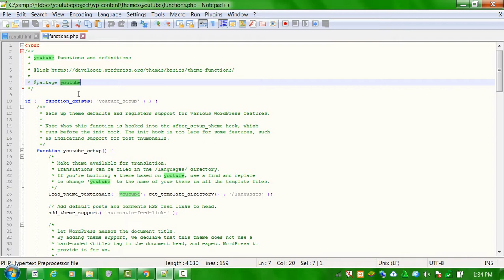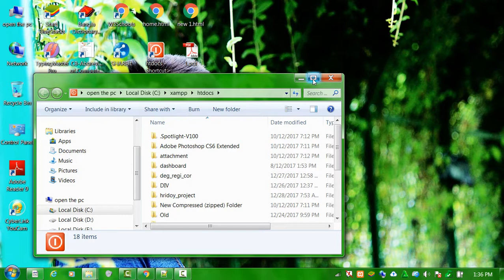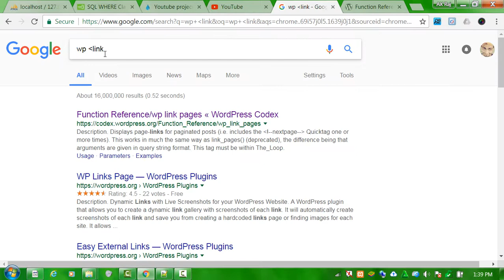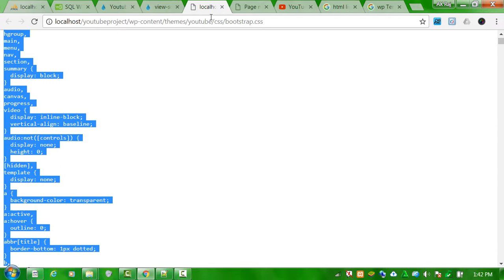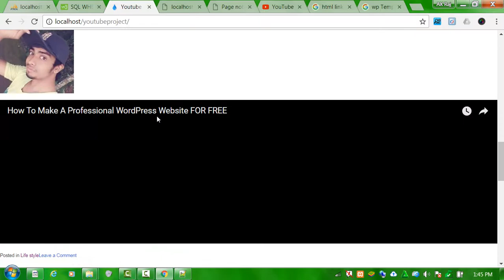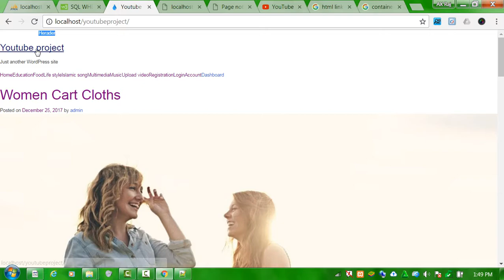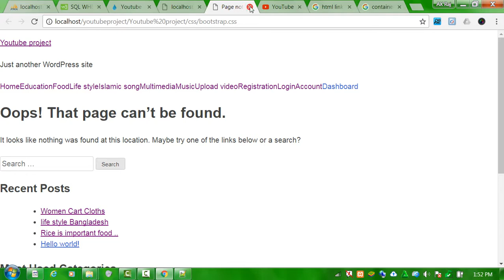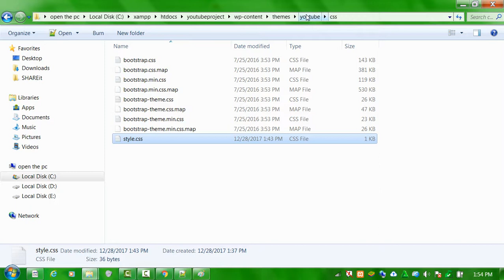Youtube Wordpress Theme Development header Bootstrap Use part-1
Youtube Wordpress Theme Development  header Bootstrap-3.00  Use part-1